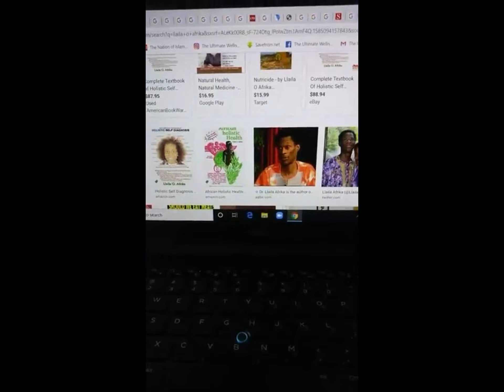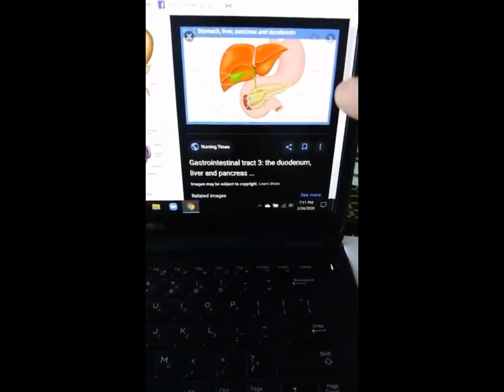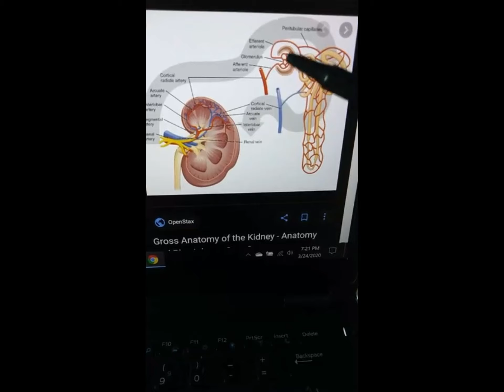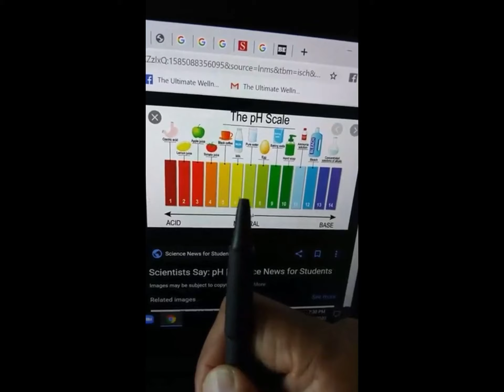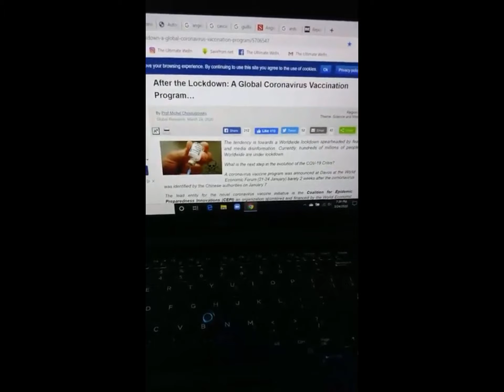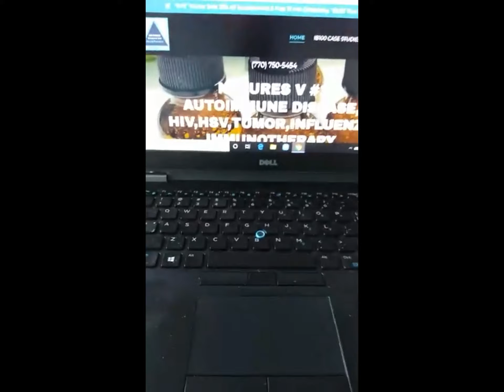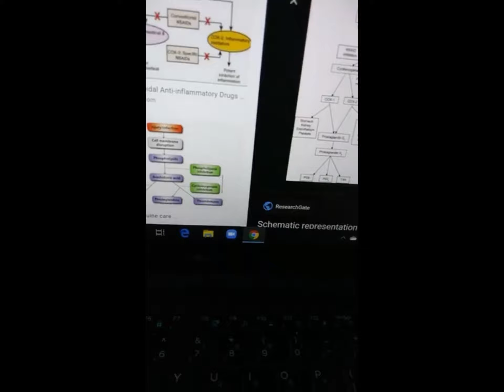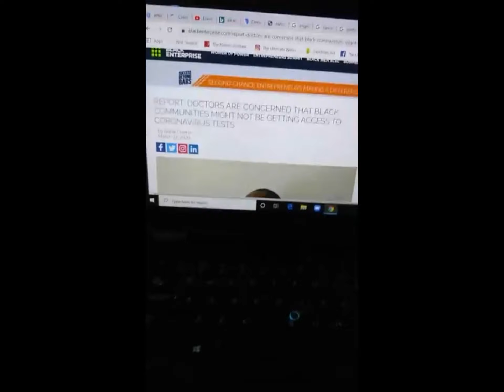Alkaline Body & Corona Update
The Ultimate Wellness Group Transformation Tuesday Series!